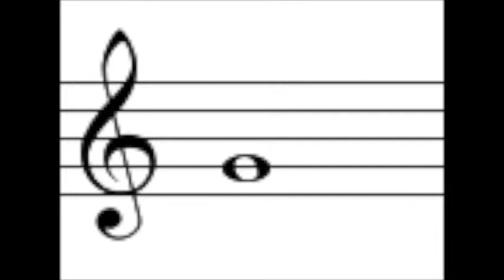2Enable Marimba Video 3 - Gently Sleep